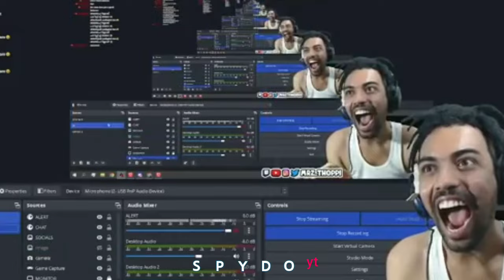kmc komban and thoppi🔥freefire gameplay🔥funnymoments😂( part 1)freefire